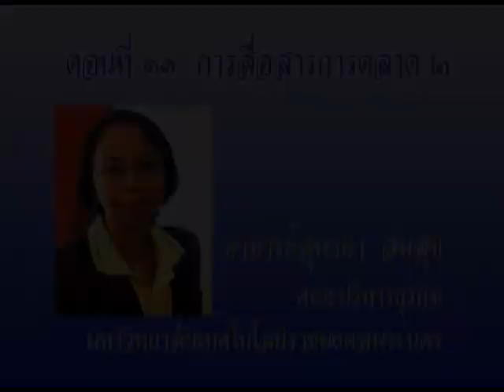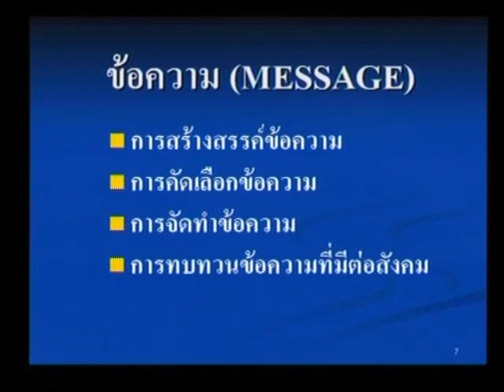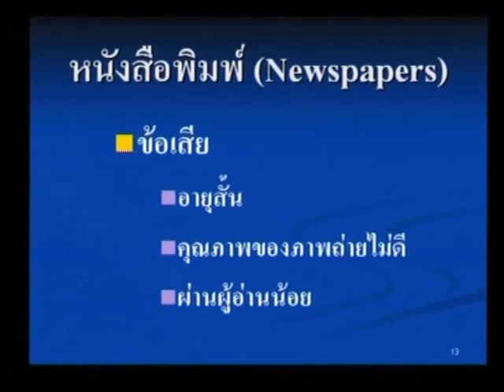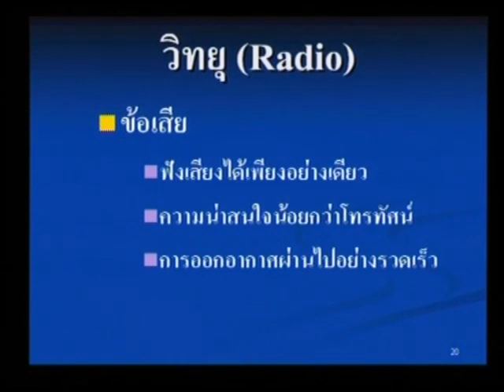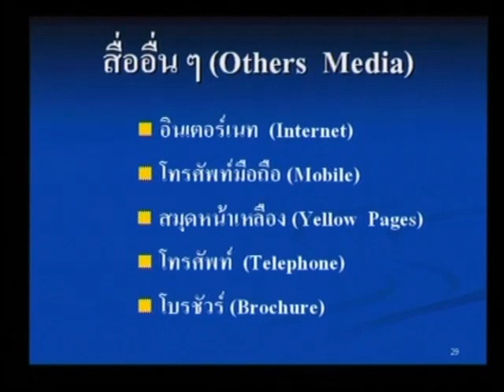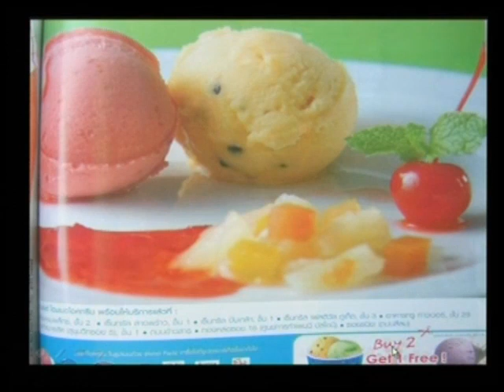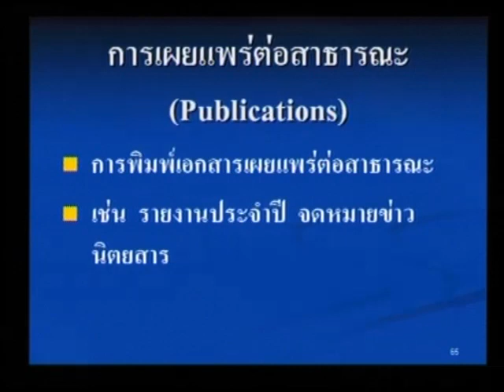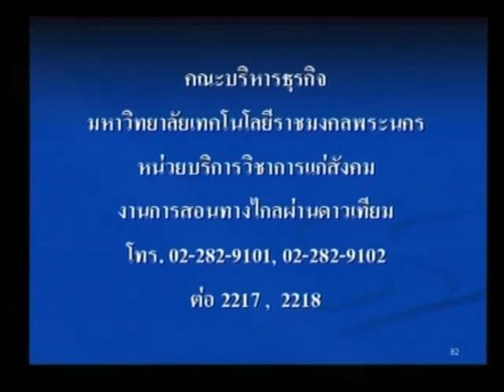ตอนที่ 11 การสื่อสารการตลาด 2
ผศ.สุทธยา สมสุข คณะบริหารธุรกิจ มหาวิทยาลัยเทคโนโลยีราชมงคลพระนคร
วิชา  เจาะลึกทฤษฎีบริหารธุรกิจ  ประจำปีการศึกษา 2550-1